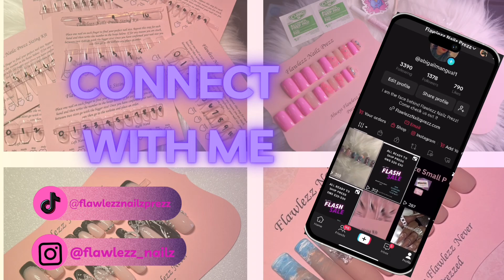Come make some press ons with me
Hey you guys! I’m starting this year off with creating content and just showing you guys what I love to do most. Let me know if you want me to recreate a look or what you would like to see on my channel.